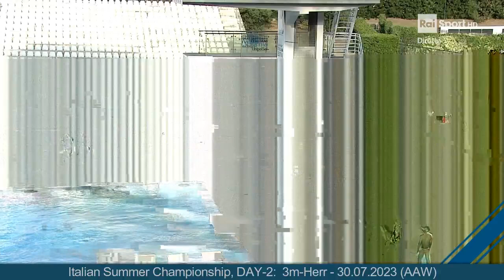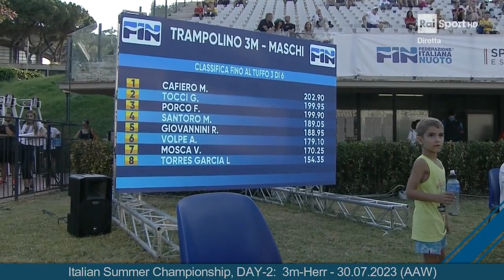Italian Summer Championship DAY-2: 3m-Herr (30.07.2023)